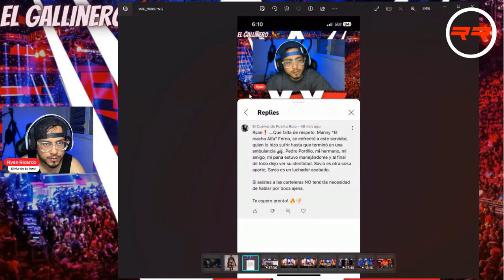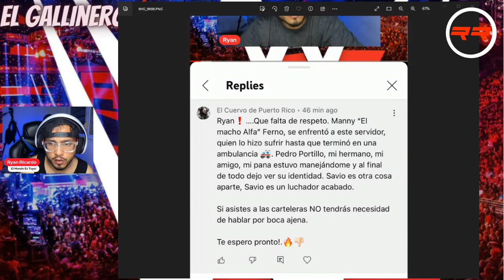🔥EL CUERVO ME MANDA FUEGO🔥 (éstas son mis únicas declaraciones)